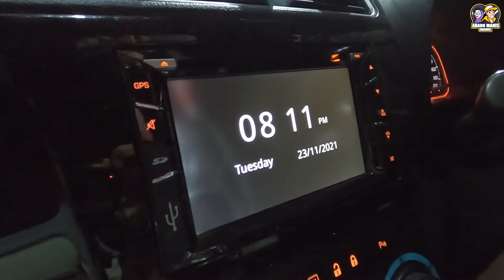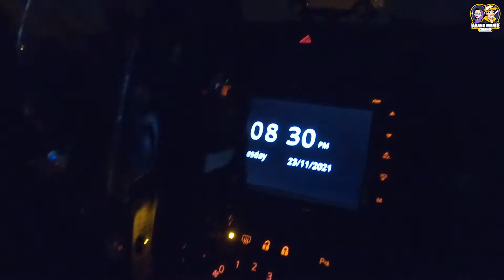CERITAKITA81 Mendobi kita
Music daripada list Bang Manis

Link Setel :

Gunakan Setel untuk mengisi minyak dan berbelanja di stesen PETRONAS dengan lancar.
Setel dengan saya dan kita berdua akan menikmati RM5 selepas anda menambah nilai dan/atau membuat pembelian petrol atau pesanan
Deliver2Me berjumlah RM30.

Kod rujukan saya: 2ufmm

jom mendobi..Bang Manis dan Cik Manis ada buat giveaway 3000 Subscriber jom join..Syarat2 seperti berikut tengok vedio CERITAKITA16 di

2. Mesti like dan follow FB page Abang Manis Channel
3 . Mesti follow INSTAGRAM Abang Manis Channel
4. Share Video ni ke FB masing2
5. Mesti Follow TikTok abg_cikmanis
6 .Comment di video ni berserta
7. Nama pemenang akan di umum selepas subscriber mencapai 3000 dan dipilih menggunakan Random Picker.

Selamat Mencuba

My Gear

Sony a6400 with sigma 16mm